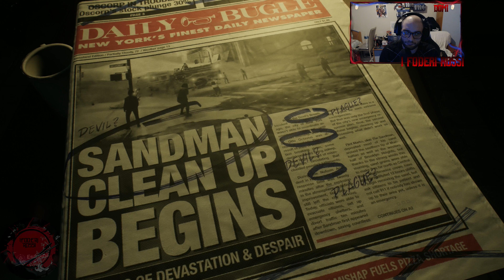MARVELS SPIDER MAN 2 Walkthrough Gameplay ITA 4K PS5 PARTE 8 ( L' AGENTE VENOM)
Eccoci ragazzi con l' ottava parte di  MARVEL'S SPIDER MAN 2!! Vediamo cosa ci aspetta  parte!!